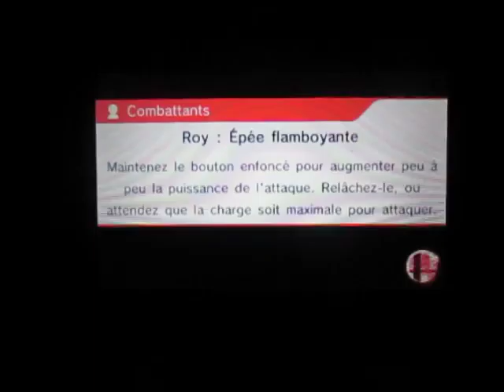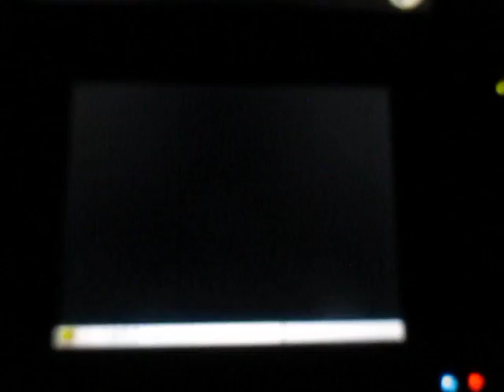SSB for 3DS - For Glory 1 vs 1: Lucario (Roy) vs Geo (Sheik)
14e victoire contre des Sheik à 1 contre 1 et première fois avec Roy. Cette personne jouait d'un façon très silencieuse. Je me suis servi de ce que j'avais vu en tournoi dans les vidéos de ZeRo pour mieux contrer les coups de mon adversaire. 3 points majeurs m'avaient servi à gagner la manche :

1- K.O. Standard;
2- Dernière saisie réussie;
3- Final avec un Smash qui atteint la cible au bon timing.

Note très importante : Pensez-vous encore que les attaques standard au sol ne sont pas utile au combat? Voilà en quoi cela peut-être utile lorsque vous ne réussissez pas à toucher votre adversaire.

P-S : Avec cette victoire, ma statistique contre des Sheik augmente à 14-10-0. Prochain rendez-vous : Le 25e match contre un Sheik à 1 contre 1.